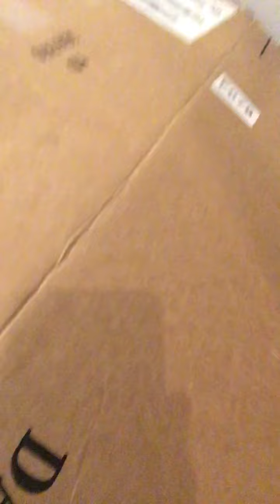My homemade box fort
It’s a bit cramped but I made it work I hope you enjoy I might be stuck in here I’m editing in the fort